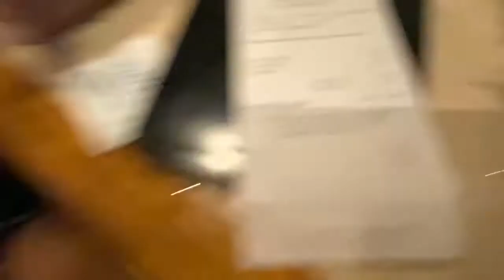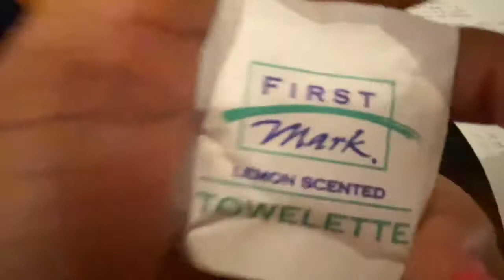CRABBY MIKES SEAFOOD BUFFET| SOUTH CAROLINA